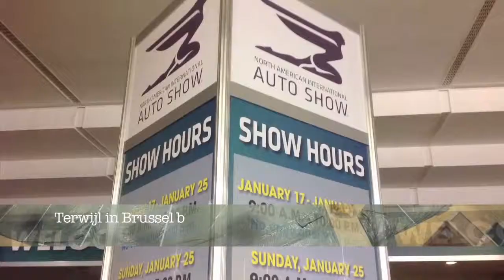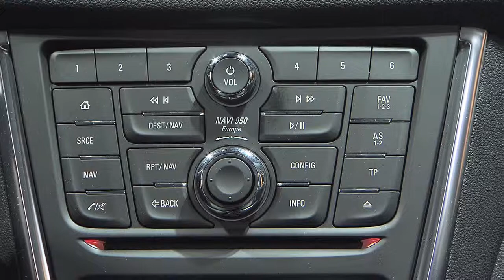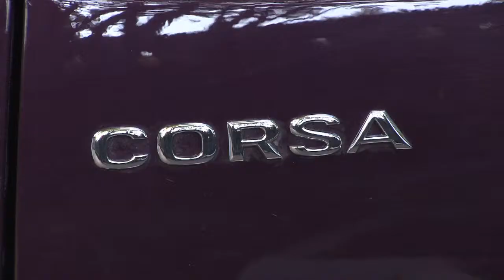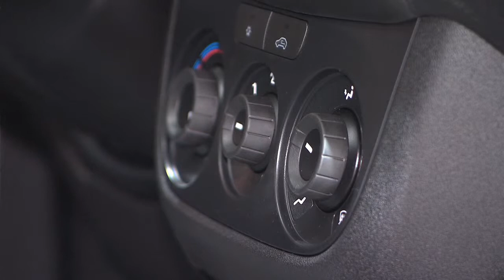20150209 TVCC YouTube paard1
Brussel 3: Opel, Smart, Fiat, Land Rover, BMW, RAM, Nissan, Renault, Seat,